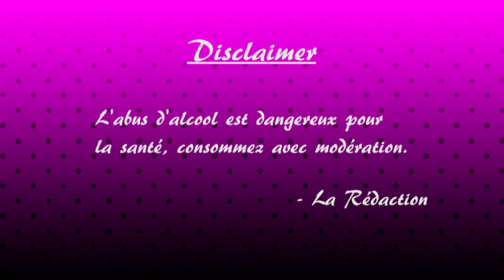Hotline Miami : Episode 3 - Anti-jokes - LES ALCOOGEEKS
Qui n'aime pas les anti-jokes hein ?

N'a pas été prononcé dans l'épisode d'aujourd'hui : gougère